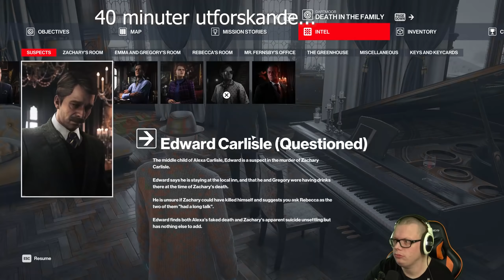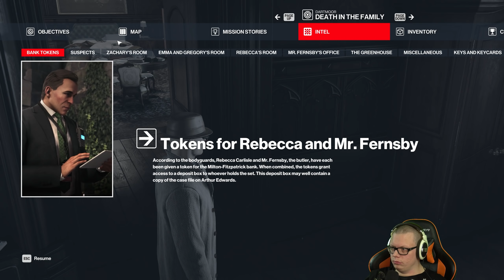DARTMOOR | Hitman 3 på Svenska | #2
figgehn åker till England och godset Dartmoor med Agent 47 i Hitman III för att ta ut en gammal tant och lösa ett mord